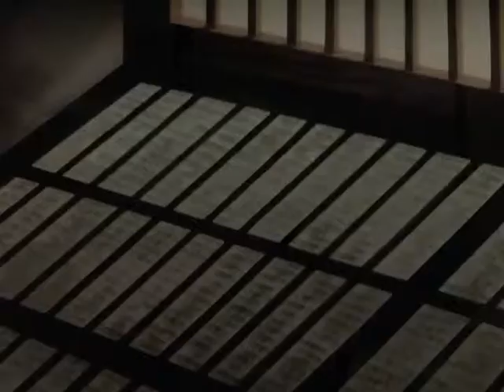Ninja Resurrection OVA Ep 02x264 AACSSP CorpFAC6DBBC